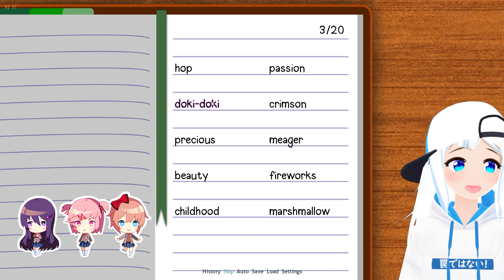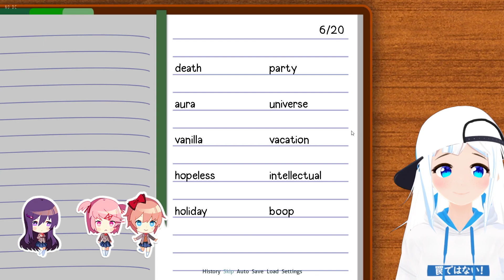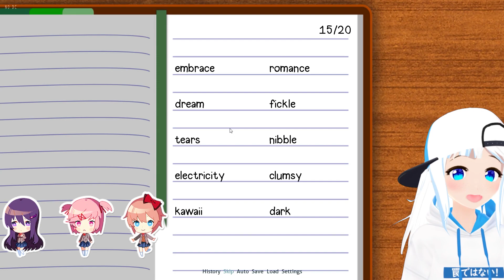Poem Time | Doki Doki Blue Skies #2 (DDLC Mod)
Huge thanks to my members! (On main channel):
💙__creepy__crawly__
❤️Geothermal Maker
❤️SaladAss
❤️Just Lilly.
❤️Ryy-Dawg
🧡Redbullevil
🧡D&T
🧡Andrew Hoppe
🧡prasopsus
🧡Dawsy Boi
🧡Monika_Fan

🚀Querxes' Discord:
Querxes#0001
🚀Kirax's Discord: (Editor)
Kirax#7199